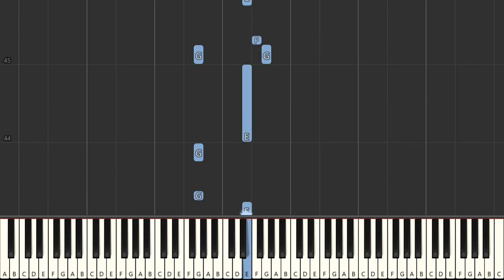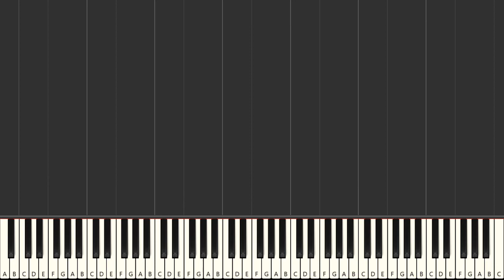Carolyn Miller Tico Taco piano tutorial